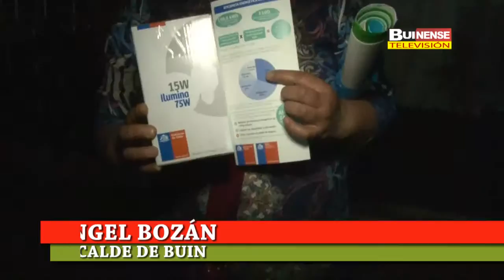FAMILIAS DEL PROGRAMA INGRESO ÉTICO FAMILIAR RECIBIERON PACK DE AMPOLLETAS DE AHORRO ENERGÉTICO